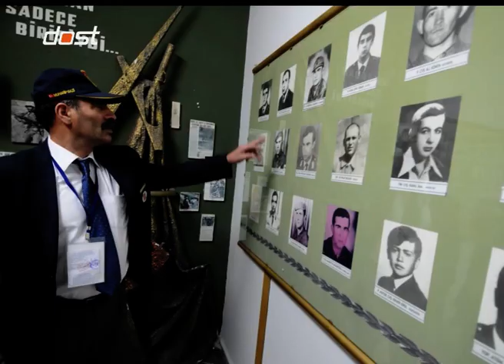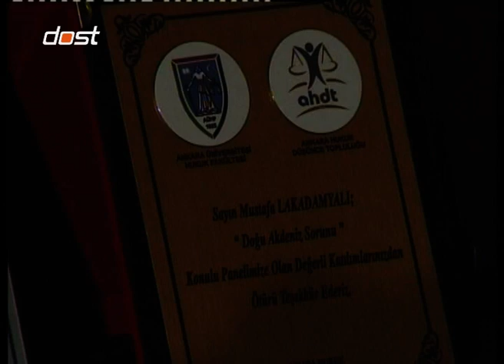ÜLKELERDEN ESİNTİLER 17- KUZEY KIBRIS- 2 BOLUM